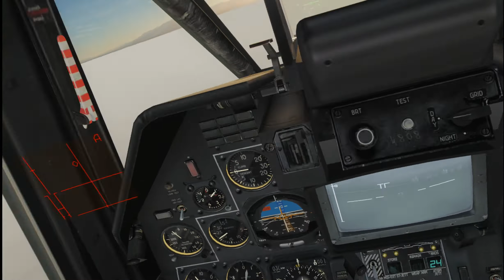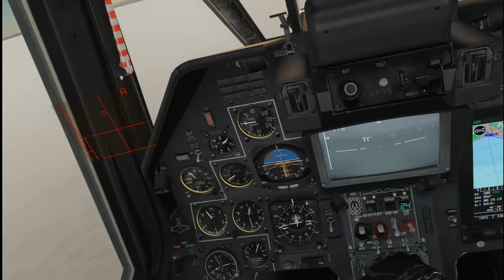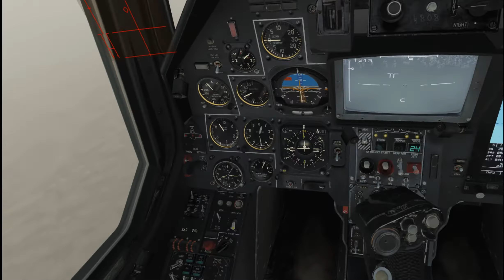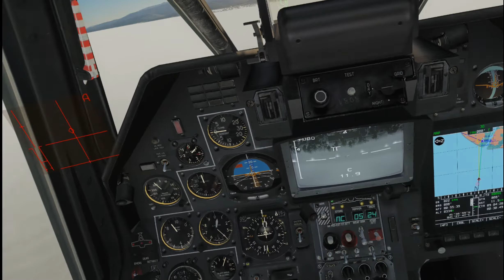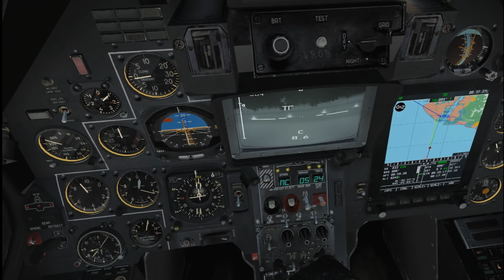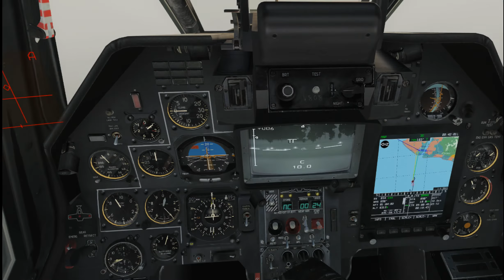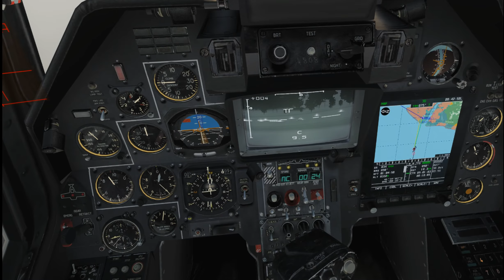DCS Gildia : Wiosenny Poranek Replay II Ka-50 (Oculus Rift CV1)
Brak w Ka-50 RWRa + Strzał w d. od SA15 i misja zakończona- M.I.A.